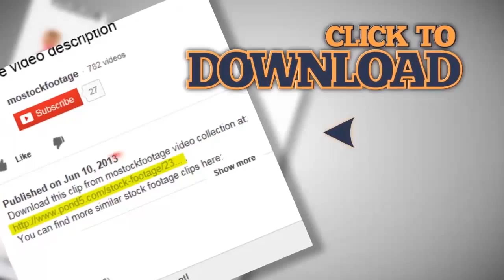Silhouettes of two males kayaking at sunset, active rest, slowmo. Stock Footage